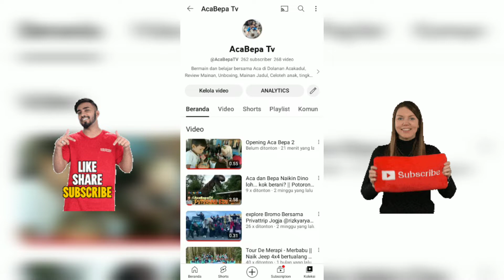wisata Jogja, ICU healing trip to Watu Alien, Lava Tour part 2